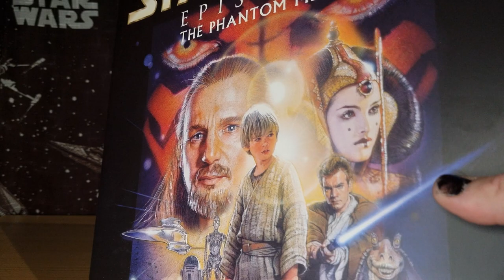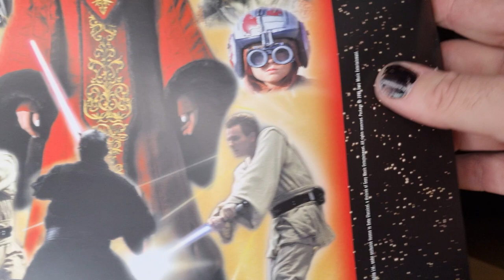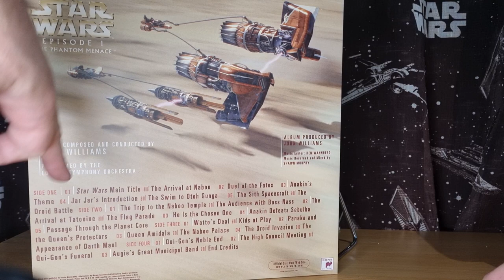THE PHANTOM MAYNACE - DAY 19 | STAR WARS EPISODE 1 VINYL SOUNDTRACK